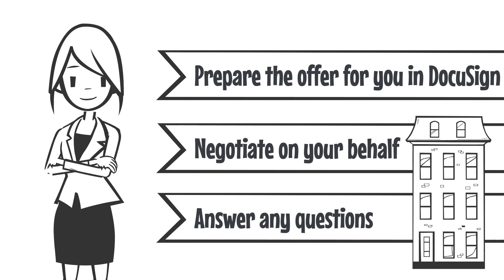Please click to start video Buyer Agent Rebates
We Rebate Up to 50% BACK to the Buyer
We offer the largest Realtor Rebate in Maryland, Virginia, and DC while providing exceptional customer service. With SAVE 6, you will work with experienced Realtors throughout the entire transaction. We are open every day of the week.